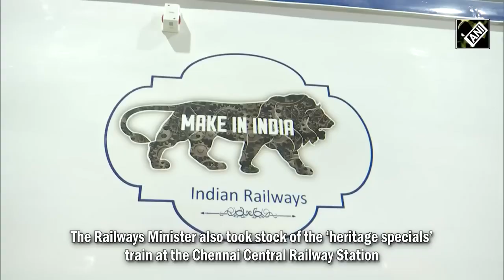TN: RAILWAYS MINISTER ASHWINI. VAISHNAW INSPECTS NEW SHADE is Indian RAILWAYS 🚆